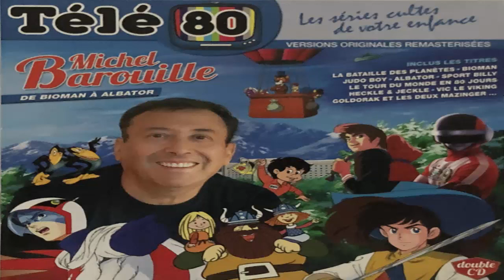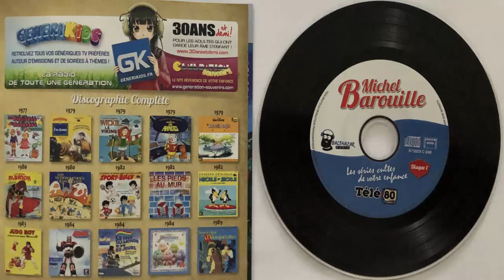Télé 80 Michel Barouille (CD Album)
Voici les cinq titres et dates des dessins animées du chanteur Michel Barouille:
La bataille des planètes (1979)
Vic le vicking (1979)
Heckle & Jeckle (1982)
Sport Billy champion (1982)
Le tour du monde en 80 jours (1984)